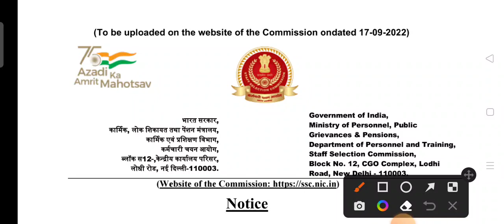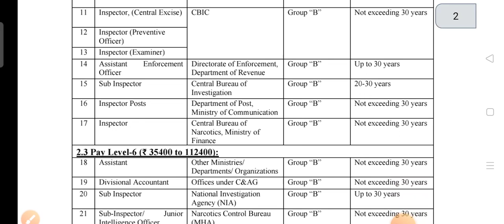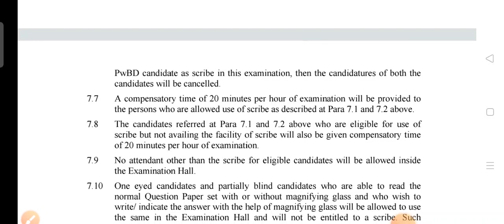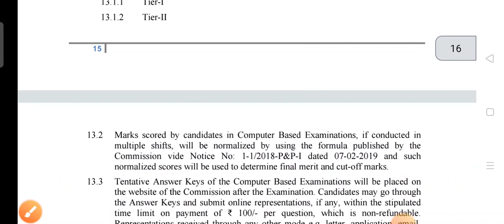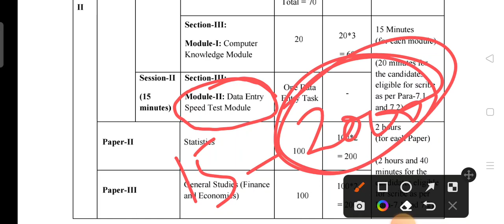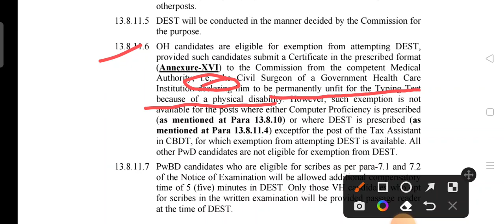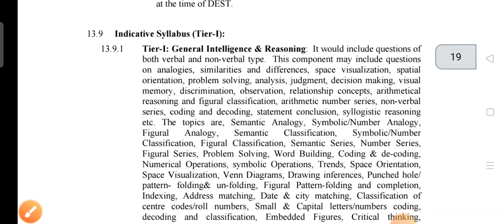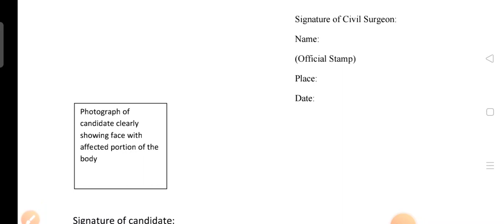SSC CGL NOTIFICATION OUT|| SSC CGL HANDICAP VACANCY|| SSC CGL SYALLABUS CHANGE|| SSC CGL FORM FILL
SSC CGL NOTIFICATION OUT|| SSC CGL HANDICAP VACANCY|| SSC CGL SYALLABUS CHANGE|| SSC CGL FORM FILL@jaiwal point